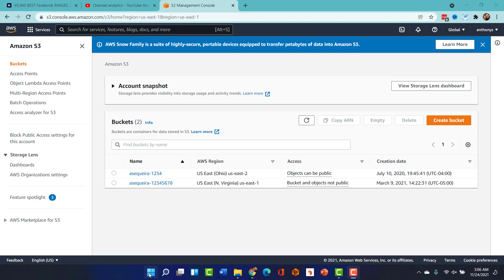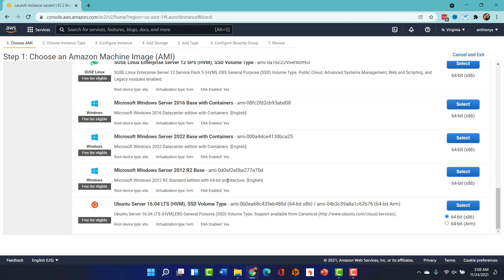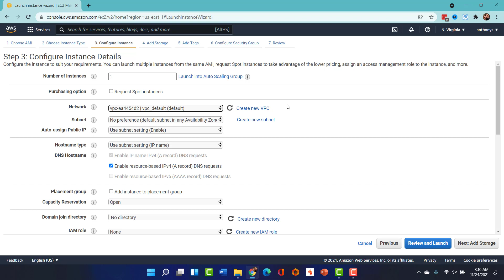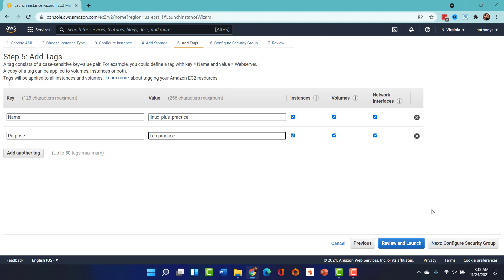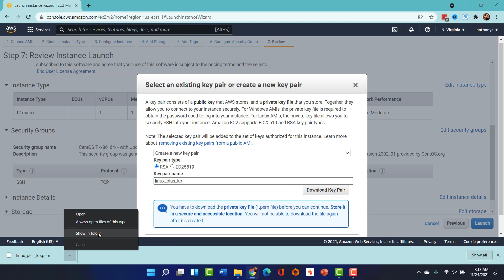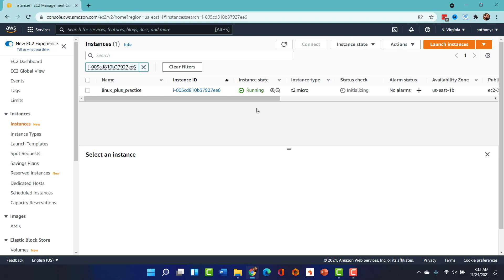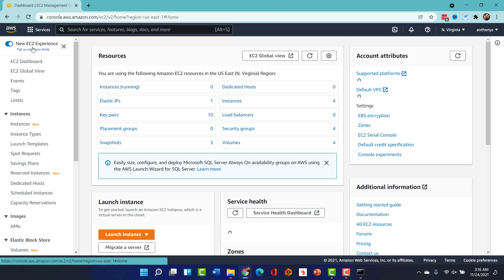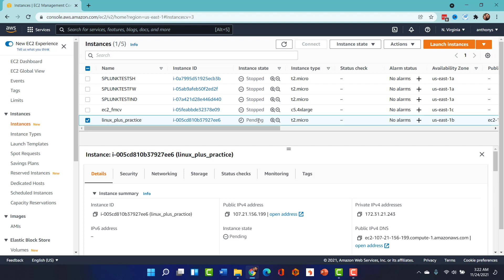Practicing Labbing With Linux Servers For FREE with AWS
OK my faithful viewers! I need to get better about shooting videos of some of my everyday workflows as I realize some of these tasks could really benefit students. I often find myself taking things for granted more and more!

I hope you enjoy and benefit from this video. Here I am doing something I find myself having to perform all of the time it seems. Here I spin up a certain distro of Linux (I need CentOS 7 in this video) to practice with some curriculum I am reviewing.

Sure - I could run the software locally, but why not practice a much more real world scenario free of charge? Amazon AWS EC2 to the rescue!

Grab your FREE TIER 12 MONTH AWS ACCOUNT and follow along!